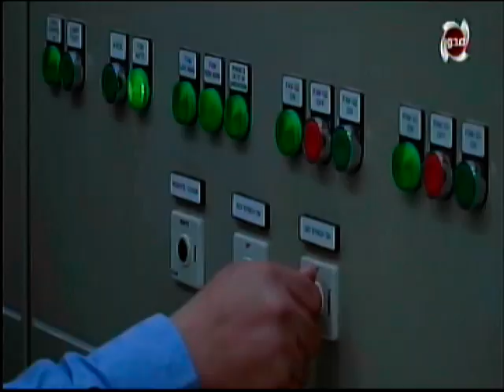احلى النجوم معرض فاروق حسنى part1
حلقة معرض فاروق حسنى